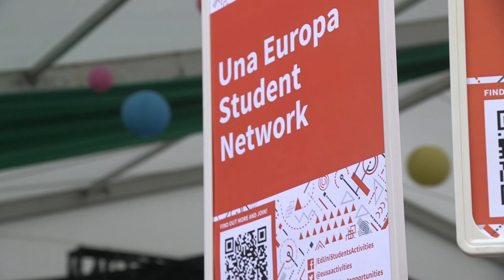Edinburgh University Welcome Week 2023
Over 18,000 new students to Edinburgh and all that your Students' Association has to offer.

Over 47,000 people visited our Activities & Freebies Fairs in the GEM at Bristo Square.

Nearly 10,000 of you attended our amazing event lineup from the ABBA night to the foam party and everything in between.

Over 400 events were hosted by our amazing societies and student groups.